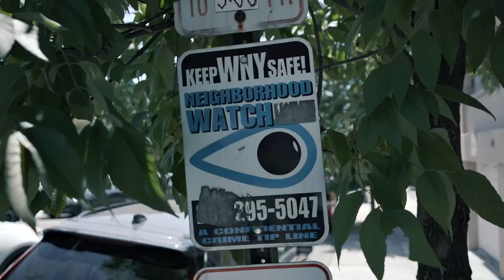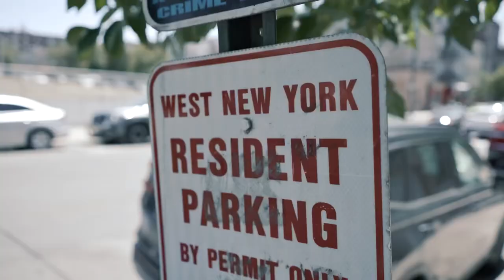No Breaks - Jay Shmoney ft Mesa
Song name: No Breaks
Artist: Jay Shmoney
Artist: (Mesa Mr 100 summers)
Production: Totally on point productions
Profit productions, Profit nation
Writer.1) Jay Shmoney
Writer.2) Mesa
Basic license bought for beat by (Jay Shmoney)